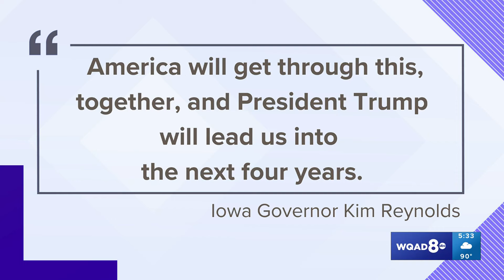Quad Cities experts analyze assassination attempt on Trump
A political science professor weighed in on how the incident could impact the 2024 election and a former USSS agent talked about how officials responded.